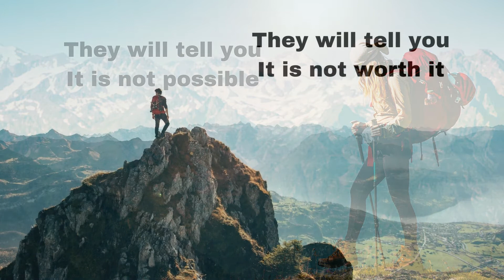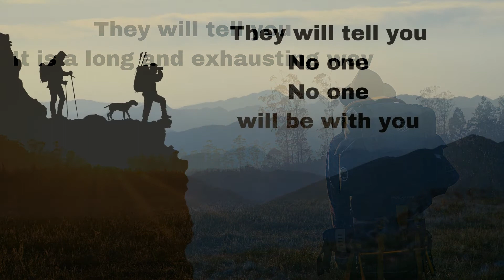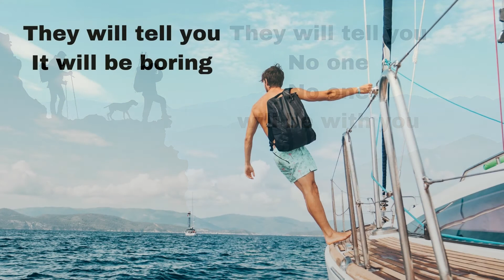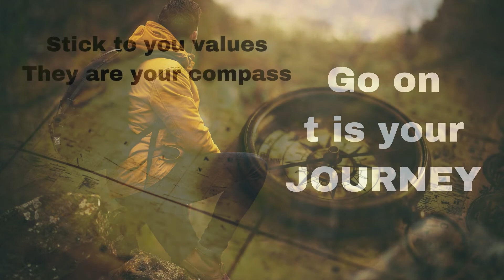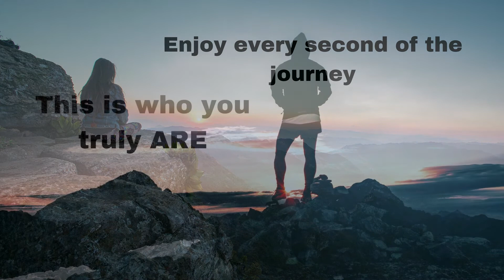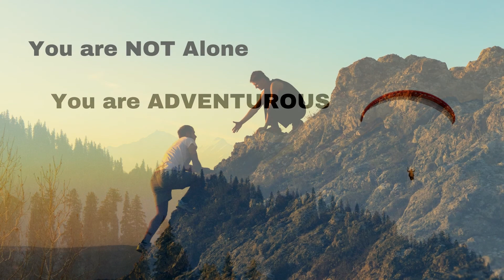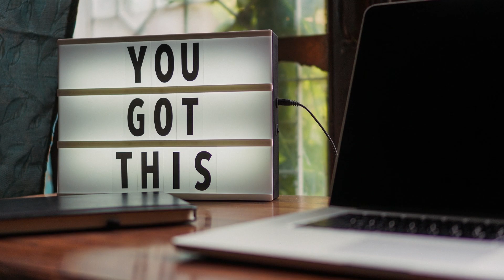Own Your Journey - The Best 7 Minute Motivational Video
People will always tell you not to start, it is too difficult, it is too hard, they will talk to you and try to convince you that whatever you are about to start will be bad for you.
Do not listen to them, start your journey and you are the winner. OWN your journey and go on, keep up the spark.

Focus on the journey not the final destination.

- Life is not measured by the number of breaths you take but by the moments that take your breath away. – Maya Angelou
- Remember where you have been and know where you are going. Life is not a race, but a journey to be savored each step of the way.– Nikita Koloff
- Success usually comes to those who are too busy to be looking for it – Henry David Thoreau

Magnificent ME